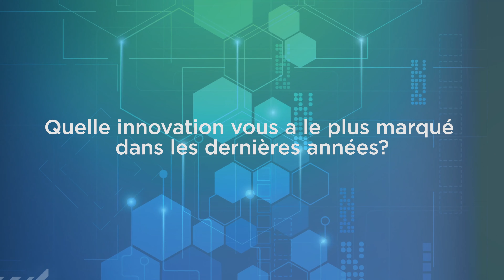L'innovation vue par... Paul L'Archevêque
Paul L'Archevêque, Dirigeant de l'innovation, partage sa vision de l'innovation dans le cadre d'INNOVE-ACTION 2019.